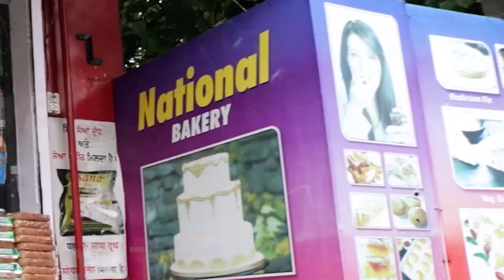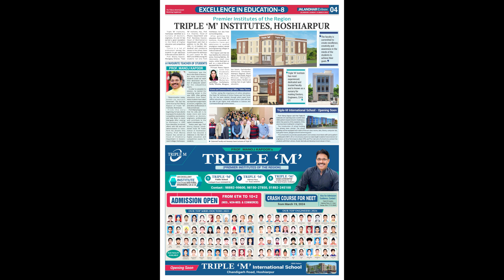BHAGAT SINGH CHOWK :"स्वतंत्रता की गूंज: आजादी दिवस का गौरवशाली पर्व"